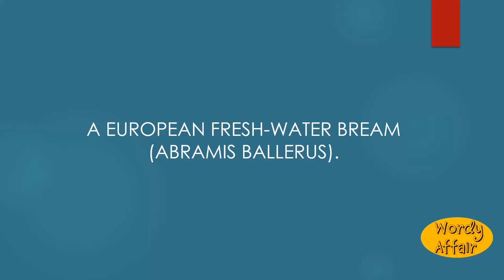Zope Meaning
A European fresh-water bream (Abramis ballerus).

In this video, you will learn "Zope" Meaning and pronunciation in English.

Wordy Affair